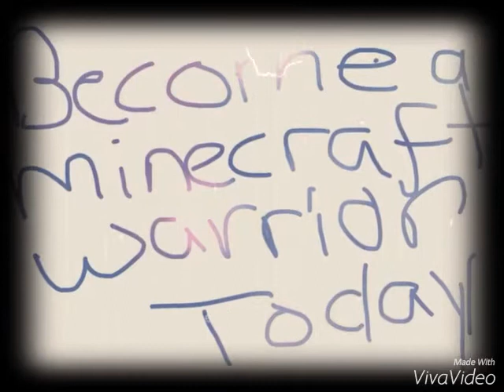Bad days(something random)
Today was a bad day for me so I made this vid to go what happen today(I was being bullied)